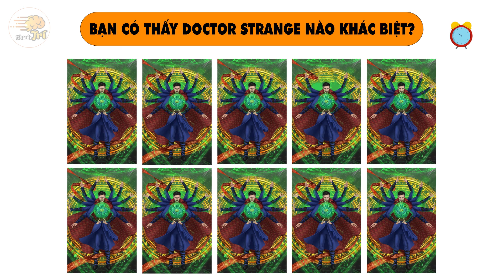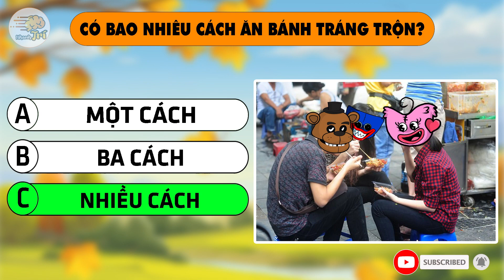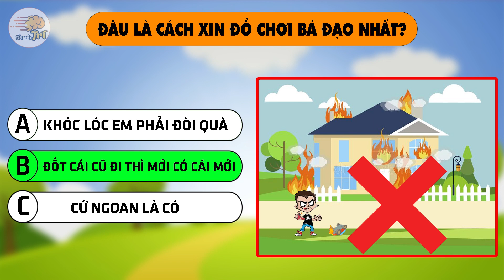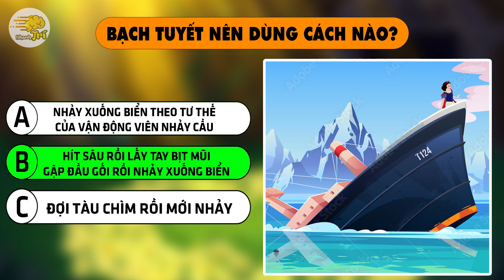Chỉ Những Người Cực Kỳ Thông Minh IQ Vô Cực Mới Trả Lời Hết 100% Câu Hỏi Này | Nhanh Trí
comment ở dưới phần bình luận nhé

1/ đố các bạn nếu test covid dương tính thì phải làm gì đầu tiên?
2/ đố bạn tìm ra điểm không đúng duy nhất trong hình?
3/ Đố các bạn bảo bối nào có thể nhìn xuyên qua tường?
4/  Đố các bạn tìm ra một Doctor Strange khác biệt nhất?
5/ Đã dành cả thanh xuân để săn lùng bánh tráng khắp các hang cùng ngõ hẻm thì đố các bạn có bao nhiêu cách ăn bánh tráng trộn?
6/ Đấy các bạn, nhà có ông anh được của ló luôn. gì cũng biết tuốt, đố tiếp các bạn đây này trong những cách sau cách nào xin đồ chơi mới từ bố mẹ bá đạo nhất?
7/ Hey các bạn, ngày 8/3 vừa rồi các fan boy của nhanh trí có tặng gì cho các bạn nữ, cho chị cho mẹ cho bà không? Nhanh trí thì được anh edit tặng hẳn một thùng truyện tranh Conan nè, mê phải biết. Nhưng đó chưa là gì so với món quà khủng nhất ngày quốc tế phụ nữ vừa rồi đâu. Đố các bạn đó là món quà gì?
8/ Mà nhắc đến Nhanh trí có thêm một câu đố thách thức cả những bạn thông tuệ kiến thức đông tây kim cổ cũng chưa chắc đã giải được. Có ngày quốc tế phụ nữ thì có ngày quốc tế phụ nam không?
9/ Theo các bạn thì Bạch Tuyết nên lựa chọn cách nào?
10/ Đố các bạn ai là chồng của Xuka?
11/ Hỏi số trâu mỗi loại là bao nhiêu

00:00 - Mở đầu
00:27 - bạn xử lý thế nào nếu nhiễm covid?
01:10 - hãy tìm điểm không đúng?
01:42 - bảo bối nào giúp bạn nhìn xuyên tường?
02:17 - doctor strange nào khác biệt?
03:03 -  có bao nhiêu cách ăn bánh tráng trộn?
03:42 - đâu là cách xin đồ chơi bá đạo?
04:30 - đó là món quà gì?
05:18 - có ngày quốc tế phụ nam không?
05:55 - bạch tuyết nên dùng cách nào?
06:58 - ai là chồng shizuka?
07:31 - số trâu mỗi loại là bao nhiêu con?